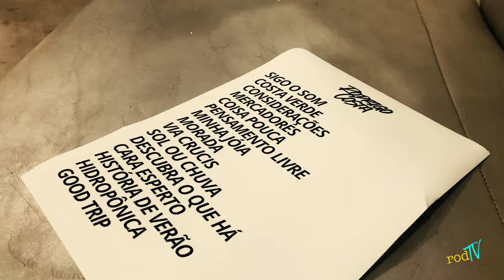Diário de Estrada #2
Bastidores das GIGs e viagens!

Imagens e edição por Rodrigo Costa.
Imagens da participação com Dibob: Rafael Bitencourt
Imagens do show em Angra dos Reis: Igor Rayol

Ouça Rodrigo Costa nas plataformas musicais!